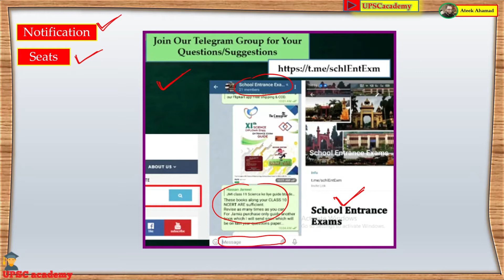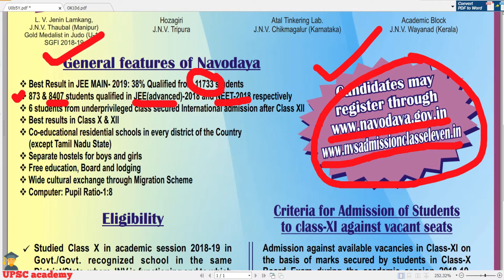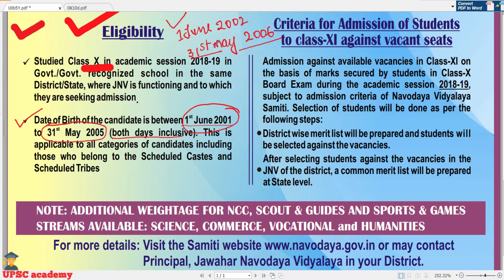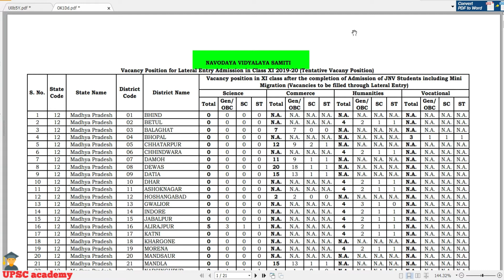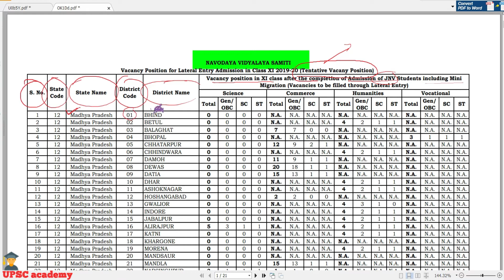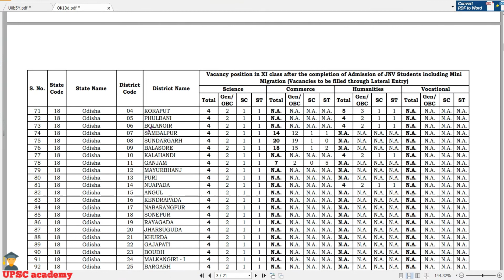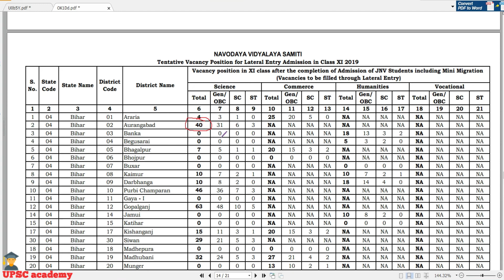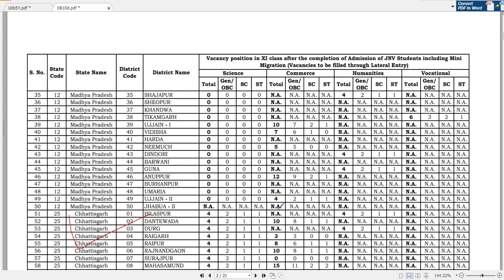class 11 JNVsबिना प्रवेश परीक्षा के एडमिशन हुआ होगा without entrance examination.